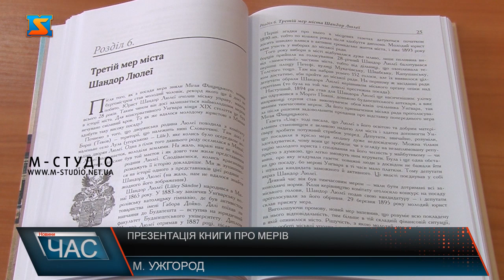Презентації книги про мерів. Нове видання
Книгу про мерів Ужгорода різних часів презентували  працівникам  Ужгородської міської ради та виконавчого комітету. Авторка збірки «Втрачений Ужгород»  Тетяна Літераті  присвятила нове видання міській управі: як  працювали  магістрат  і міська рада до 1944 року, як обирали мерів, керували містом. Від першого мера Бейли Легоцького,  обраного  у 1872 році, що керував містом 23 роки поспіль, та про всіх 19 наступних мерів до 1944 року  – нова книга  Тетяни Літераті «Втрачений Ужгород. Міська управа» побачила світ. Авторка презентувала четверту збірку працівникам  Ужгородської міської ради та виконкому.Робота в архівах не тільки населених пунктів Закарпаття, а й за кордоном, вивчення великої кількості інформації , збір ілюстративного матеріалу– чималих зусиль вартувало авторці реалізувати ідею у 26  розділах книги.  Не оминула авторка увагою діяльність перших леді. Окремий розділ присвячений міським  ратушам, тобто будівлям, де працювала міська управа у різні часи. Тетяна Літераті анонсувала над чим працюватиме далі – це найкращі сімейні вілли Ужгорода.